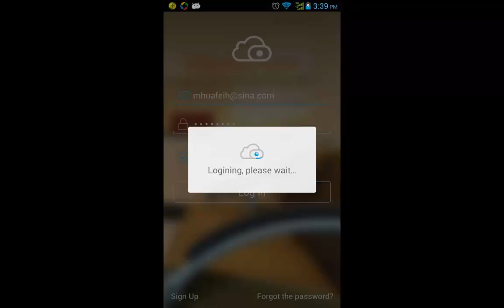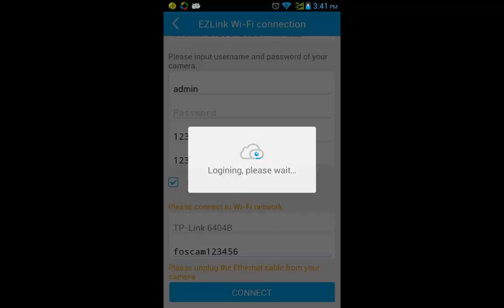How to install camera uisng EZlink on Android app Foscam